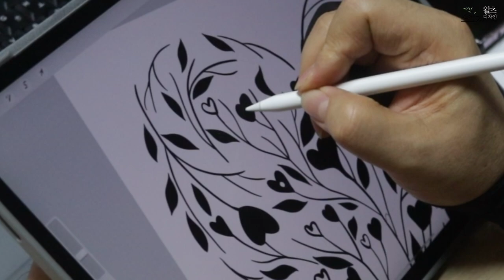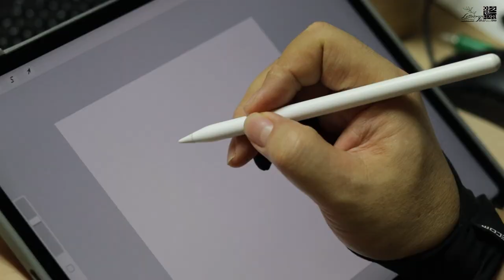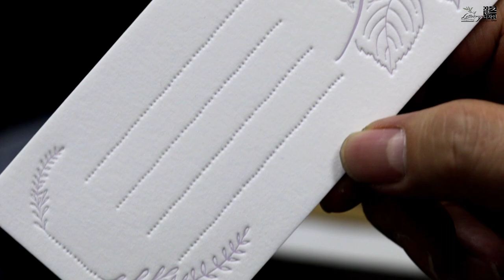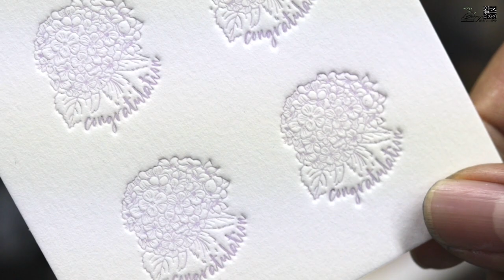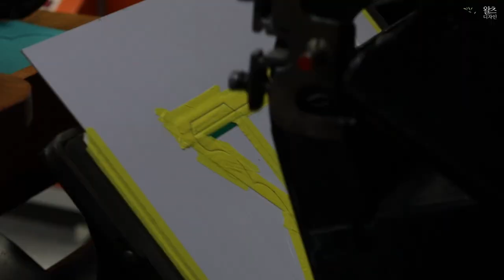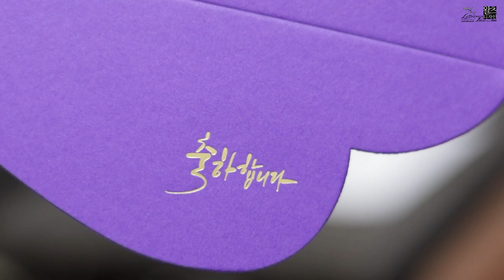Letterpress gift card envelope making.레터프레스 선물용 카드 봉투만들기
레터프레스 카드형 돈봉투를 제작했습니다. 고맙습니다/감사합니다/축하합니다/사랑합니다 네종류로 다양한 칼라색상용지와 각각의 레터프레스 스티커로 구성해서 제작했습니다. I Love Letterpress _ 왈츠디자인